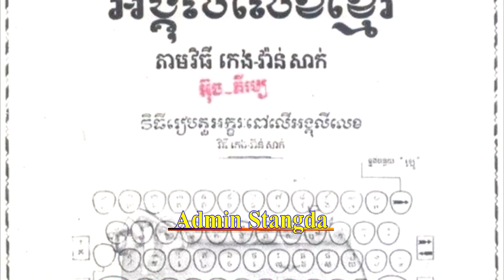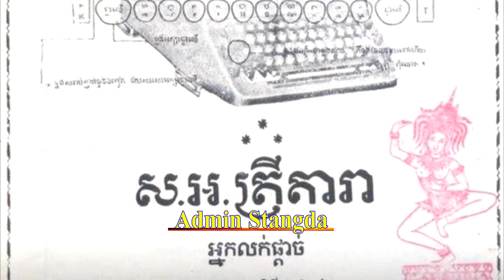Do you know him? Mr. Keng Vansak, founder of the first Khmer typewriter…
Do you know him? Mr. Keng Vansak, founder of the first Khmer typewriter…ស្គាល់គាត់អត់? លោក កេង វ៉ាន់សាក់ ស្ថាបនិកម៉ាស៊ីនអង្គុលីលេខដំបូងគេរបស់ខ្មែរ…